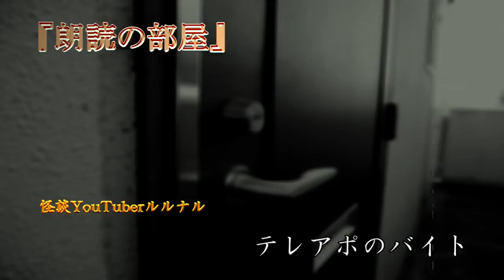【怖い話】 怪談師ルルナルの安眠怪談 『呼ばれた仲間』 『叩かれるドア』 『テレアポのバイト』 【怖い話,怪談,都市伝説】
今夜の安眠朗読でございます。

是非お聴き下さいね。

『呼ばれた仲間』　　　　00:17～

『叩かれるドア』　　　　03:01～

『テレアポのバイト』　  08:41～

関連リンク
◆ルルナルTwitter